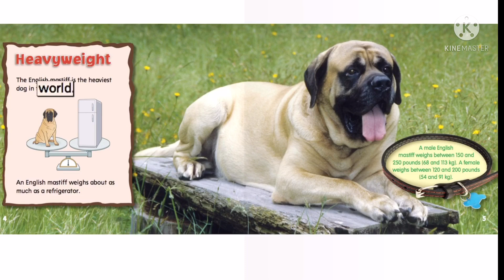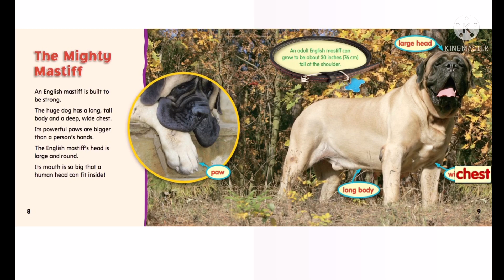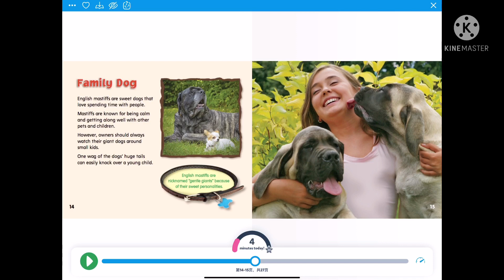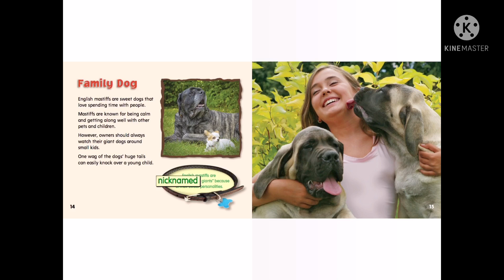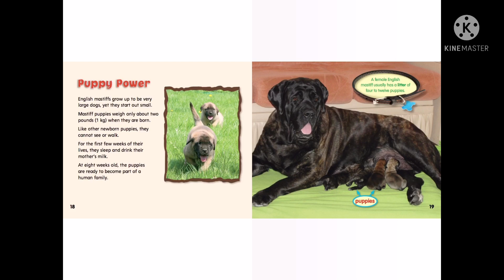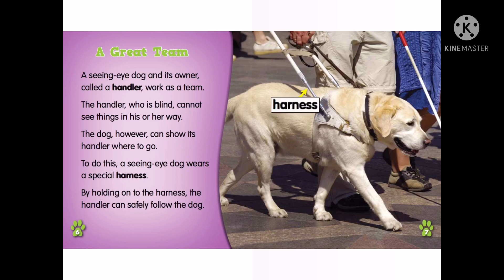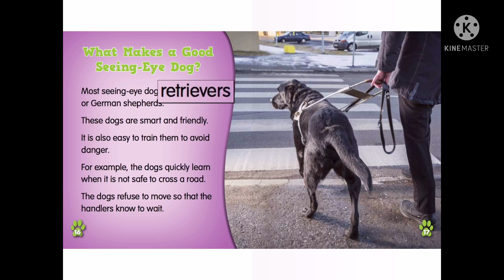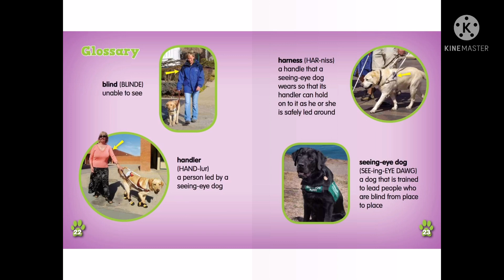STORY ABOUT DOGS